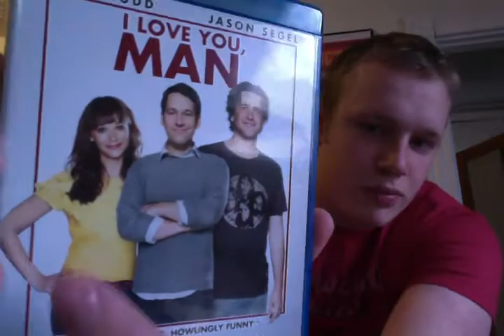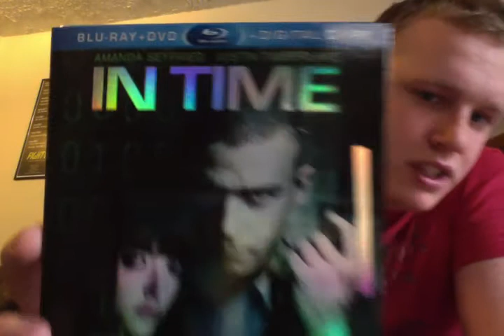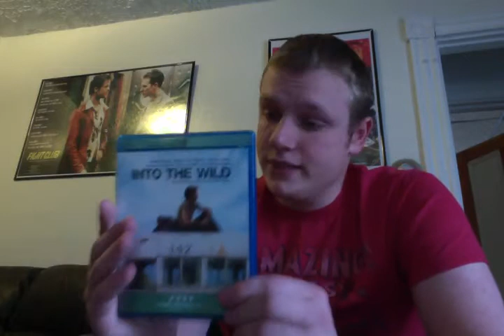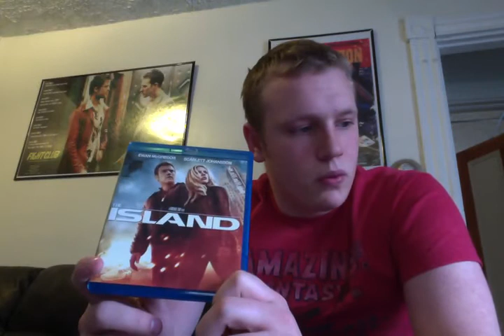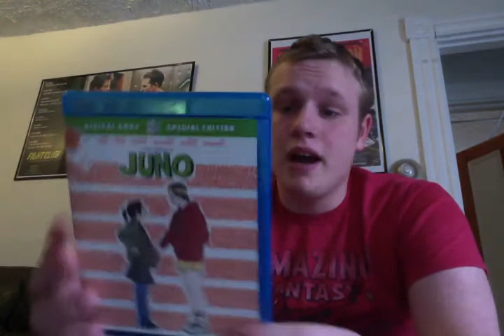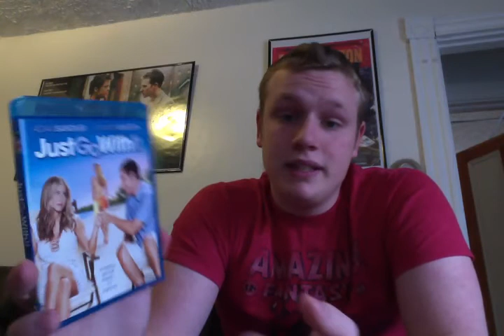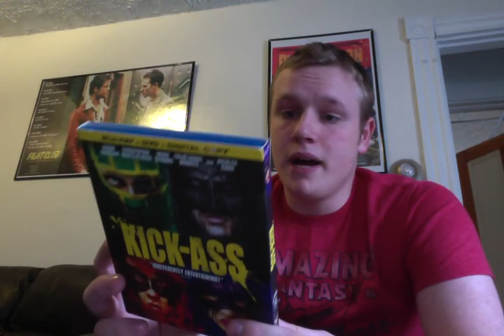Blu Ray Review: Shelf #6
Review/update of every blu ray on my shelf #6.